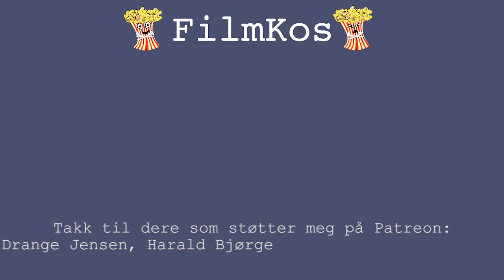Phantom Thread - Filmanmeldelse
Thomas anmelder Phantom Thread, Paul Thomas Anderson og Daniel Day-Lewis sitt siste sammarbeidsprosjekt.